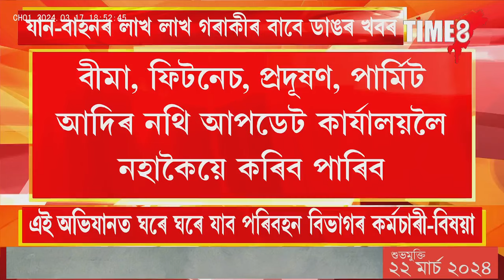যান-বাহনৰ লাখ লাখ গৰাকীৰ বাবে ডাঙৰ খবৰ। পৰিবহন বিভাগে মুকলি কৰিছে ফোন নম্বৰ ।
যান-বাহনৰ লাখ লাখ গৰাকীৰ বাবে ডাঙৰ খবৰ। পৰিবহন বিভাগে মুকলি কৰিছে ফোন নম্বৰ । ঘৰৰ পৰাই কৰক আপোনাৰ যান বাহনৰ সকলো কাম।